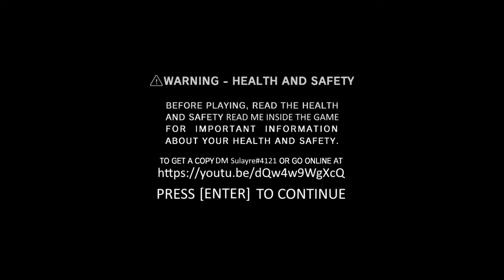Friday Night Funkin' Mod Showcase: Wii Funkin' (Vs. Matt)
hope you guys like this cool